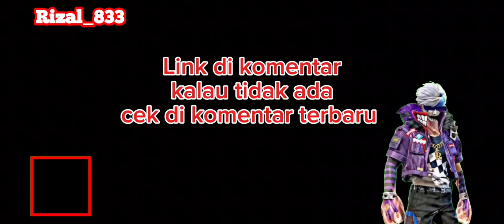Sma Viral Mabar || Free Fire